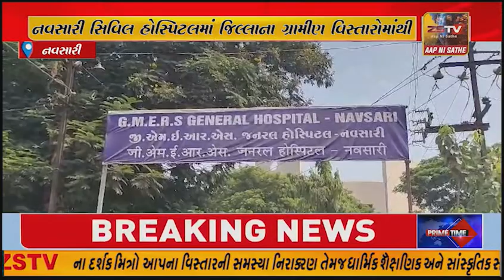નવસારી સિવિલ હોસ્પિટલમાં જિલ્લાના ગ્રામીણ વિસ્તારોમાંથી મોટી સંખ્યામાં સારવાર લેવા માટે આવતા હોય છે